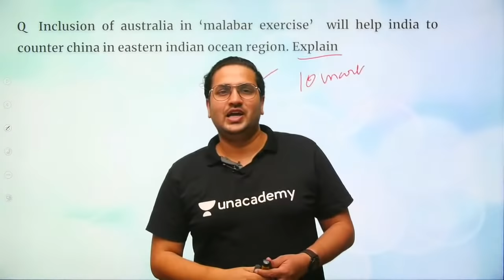20-July-2020 | The Hindu Newspaper Analysis | Current Affairs for UPSC CSE/IAS | Saurabh Pandey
20 July 2020 - (हिन्दू अखबार) Hindu Newspaper Analysis in Hindi (UPSC/IAS). The Hindu Daily Current Affairs and  Newspaper Analysis covering important articles and editorials in the required depth mainly for UPSC/IAS Exams Preparation and General Studies for all competitive examinations. In this video lecture, Saurabh Pandey brings you the 20th July News Analysis. It also includes 20th July, 2020 current affairs. The aspirants are advised to watch the entire video lecture for better understanding.

Unacademy Subscription Benefits:

1. Learn from your favorite teacher
2. Dedicated DOUBT sessions
3. One Subscription, Unlimited Access
4. Real-time interaction with Teachers
5. You can ask doubts in the live class
6. Limited students
7. Download the videos & watch offline